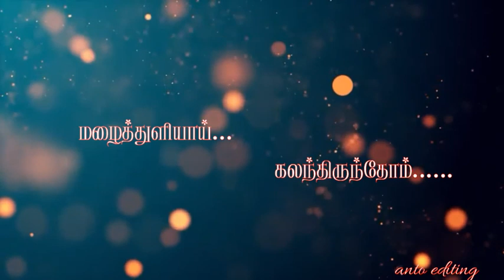Kaathodu kaathanen ...... black screen...... from jail movie.......lyrics........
anto editing
tamil song lyrics
kaatodu kaathanen
kaathodu kaathaanen song
kaathodu kaathaanen song lyrics
kaathodu kaathaanen song lyrics in English
காத்தோடு காத்தானேன் Lyrics
jail move song
jail song lyrics